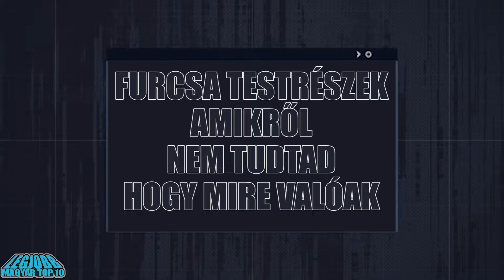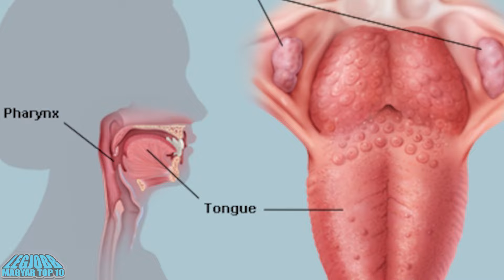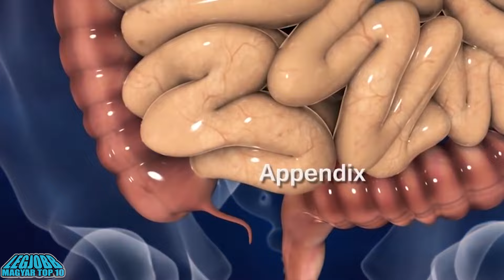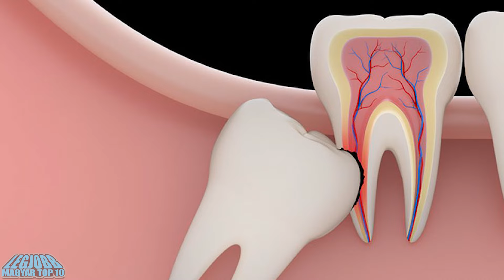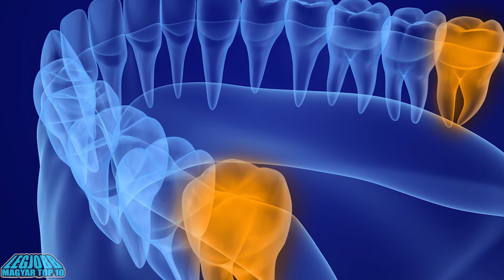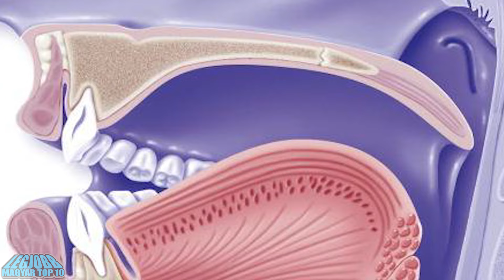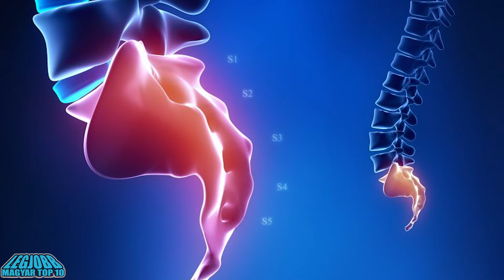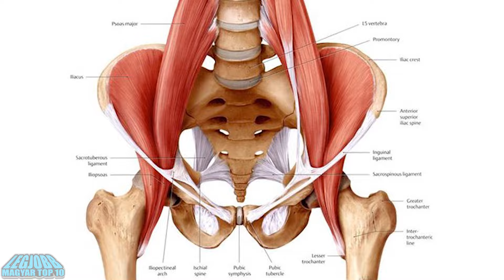10 FURCSA TESTRÉSZ, Amiről NEM TUDTAD hogy Mire Való! [LEGJOBB]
10 FURCSA TESTRÉSZ, Amiről NEM TUDTAD hogy Mire Való! [LEGJOBB]

 A testünkön található testrészek általában hasznosak és lehetővé teszik azt, hogy képesek legyünk életben maradni. Ha megkérdezném tőled, hogy mire jó az hogy van két kezed, két lábad, vagy két szemed, akkor biztos órákon keresztül tudnál különféle dolgokat mondani, hogy mire is jók ezek a testrészeid. Viszont ha azt a kérdést tenném fel, hogy miért van szemöldököd, vagy miért nő a hónaljadon szőr, akkor valószínűleg ez a beszélgetés egy hallgatásba fulladna. Annak ellenére, hogy az iskolában órákon keresztül tanulunk a saját testünkről, vannak bizonyos testrészek, amikről szinte senki nem tudja azt, hogy ezeknek mi is a pontos szerepük még annak ellenére sem, hogy egy kettőnek valóban fontos szerepe van..
A  mai videóban olyan furcsa testrészekről lesz szó, amikről nem tudtad, hogy mire valóak.

Anyajegy
A legtöbb ember számára az anyajegyek semmit sem jelentenek, ami nem meglepő mivel senki sem tudja pontosan azt, hogy ezek mitől is alakulnak ki és azt, hogy mi is ezeknek a pontos szerepük.
Vannak emberek akiknek egyetlen anyajegy sem található a testükön, míg másokon számtalan van.
Léteznek bizonyos emberek és kultúrák akik számára a bizonyos anyajegyek különféle dolgokat jelentenek és szimbolizálnak.

A szemöldök.
Mindenkinek van szemöldök, de ezek nem meglepő módon ezeknek az alakja, sűrűsége és menyisége minden ember számára más és más.
A legtöbb nő képes órákat eltölteni, hogy a szemöldökét megfelelő formájúra alakítsa, míg egyesek egészen addig elmennek, hogy a teljes szemöldöküket leborotválják, majd ezt ezután felrajzolják.
Azok akik inkább egy rajzolt szemöldökkel járják az utcákat valószínűleg nem tudják, hogy milyen szerepet töltenek ezek be.

A vakbél
Egy testrész, amit sokan teljesen feleslegesnek tartanak az nem más, mint a vakbél és ha valakinek egy teljesen felesleges szervet kéne megnevezni akkor a választás általában a vakbélre esne.
Ez tulajdonképpen annak köszönhető, hogy hosszas éveken keresztül a szakemberek képtelenek voltak rájönni a vakbél szerepére, de úgy tűnik, hogy végül mégis kiderült, hogy a vakbél egy eléggé fontos szerepet játszik a szervezetünkben.

A bölcsességfog
A bölcsességfog talán az egyik legidegesítőbb és legtöbb kellemetlenséget okozó testrészünk, amit bárki képes megerősíteni, akinek valaha volt már problémája a bölcsességfogával.
A legtöbb ember úgy gondolja, hogy a bölcsességfognak soha  semmi szerepe nem volt azon kívül hogy megnehezítette az emberek életét és fájdalmas pillanatot okozott nekik, de a valóság ettől teljesen eltér.